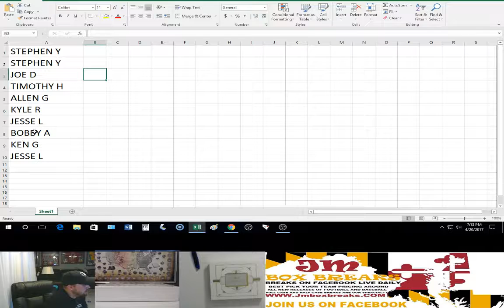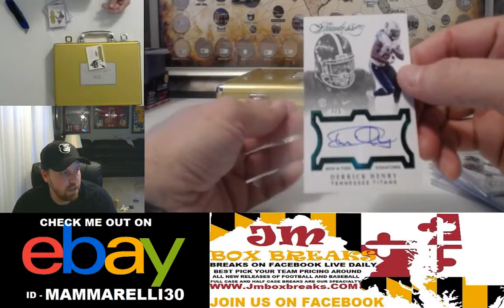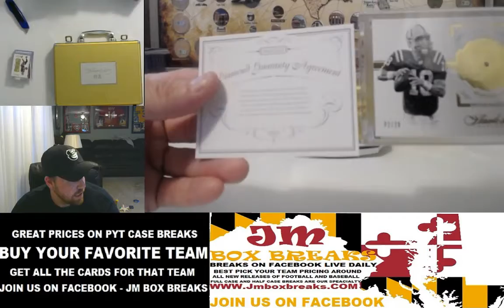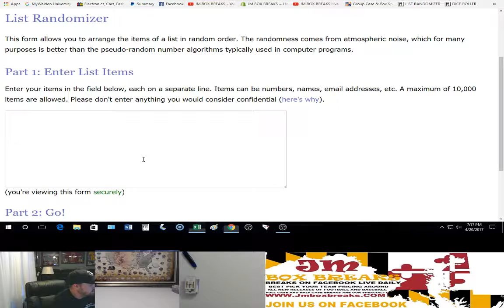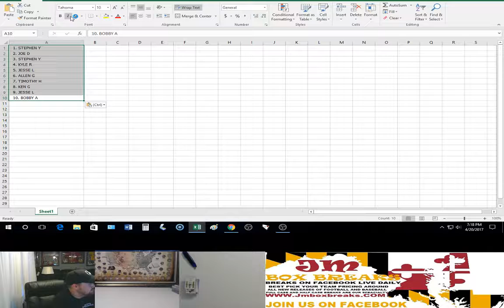2016 FLAWLESS FOOTBALL BRIEFCASE DRAFT BREAK #6